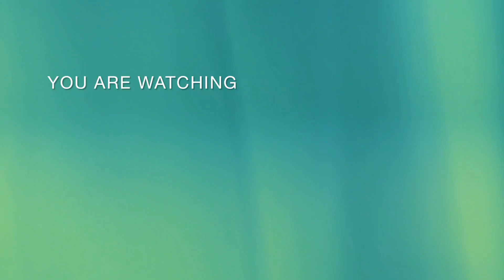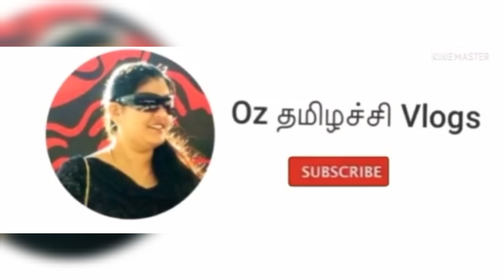இதுவரை யாருமே இந்த ஒரு டிப்ஸ் சொல்லியிருக்க மாட்டாங்க | Kitchen Tips In Tamil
அடடா இவ்ளோ டிப்ஸ் இவ்ளோ நாளா தெரியலையே/useful tips/kitchen tips in tamil/kitchen tips / மழை காலத்தில் தேவைப்படும் புத்தம் புதிய டிப்ஸ்/ kitchen tips in tamil/kitchen hacks / Kitchen Tips tamil|home tips, இதை இபப்படியும் செய்யலாமா |இதுவரை யாரும் சொல்லாத Tips |இந்த டிப்ஸ் தெரிஞ்சா கிச்சன் கில்லாடி, தினமும் தேவைப்படும் சமையல் மற்றும் வீட்டு குறிப்புகள்

கிச்சன் டிப்ஸ், கிச்சன் மாடல், கிச்சன், சுத்தம் செய்வது எப்படி, கிச்சன் டிப்ஸ் தமிழ்